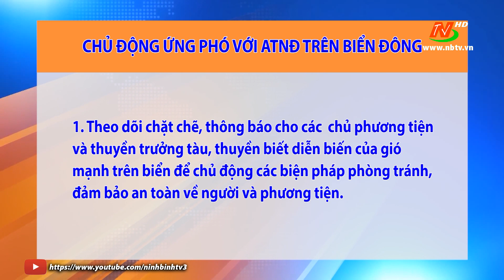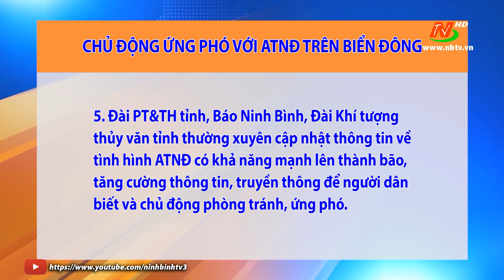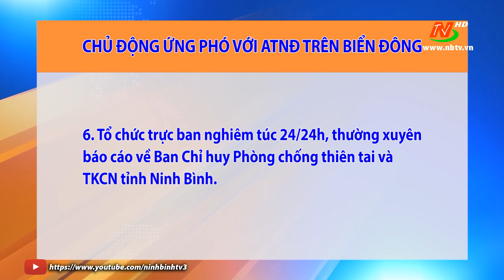Công văn của Ban chỉ huy PCTT&TKCN tỉnh về việc ứng phó với áp thấp nhiệt đới trên biển Đông